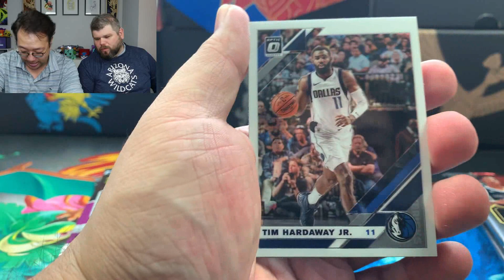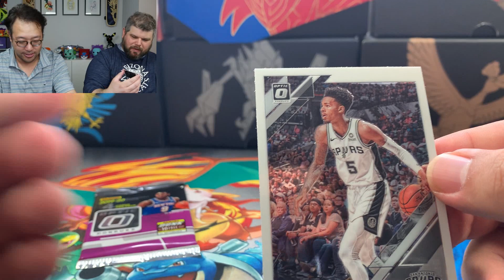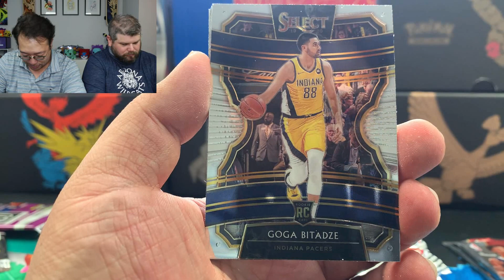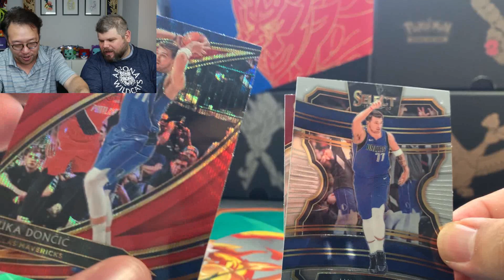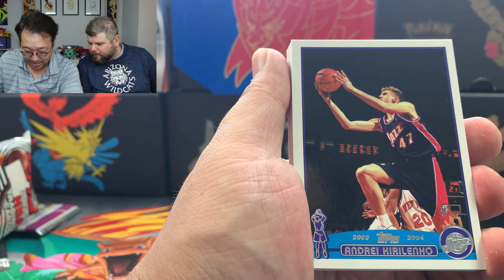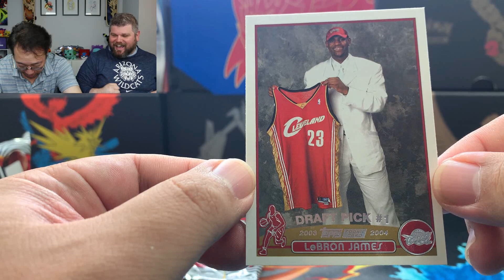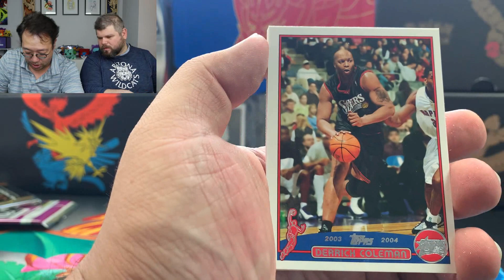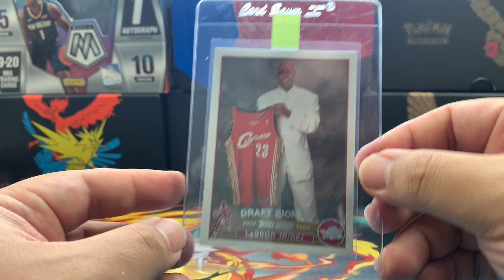We Pulled IT!! Our Quest To Find A LeBron James 2003 Topps Rookie Card!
Ladies and gentlemen, today we are on a quest like none other. We are in search of the Lebron James 2003 Rookie Card. We are opening Topps 2003-04 NBA trading card packs that could have a TON of amazing rookies. The holy grail would be the LBJ rookie card, but we could pull Carmelo, Bosh, or even Wade.

Pokemon GO Trainer Code: 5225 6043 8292

6555 Sugarloaf Pkwy Suite 307
Box 101